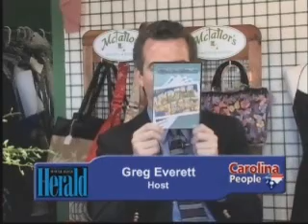Chuck Stokes, 01/03/08 Part 2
Carolina People - Chuck Stokes, 01/03/08 Part 2 - Co-Founder/Producer, Stages Video Productions, Inc.
Subject: Myrtle Beach Documentary